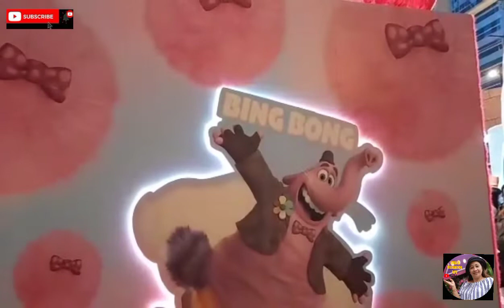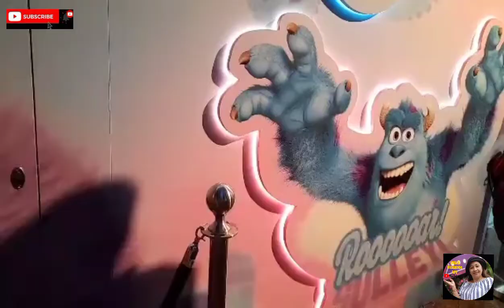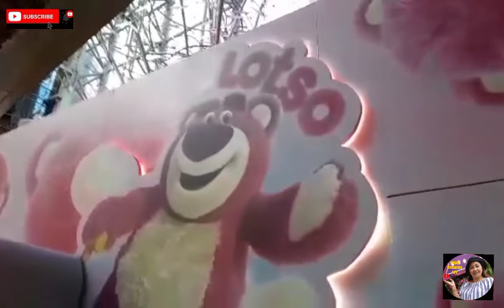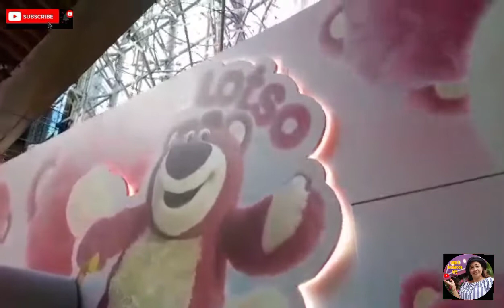DISNEY AND PIXAR FLUFFY FESTIVAL/LANGHAM PLACE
Thank you so much po sainyong lahat sa walang sawang suporta at tiwala, Mahal ko kayo Ingat po kayong lahat 💛